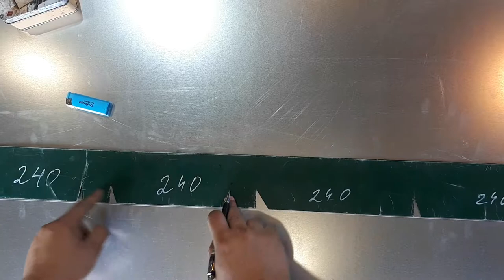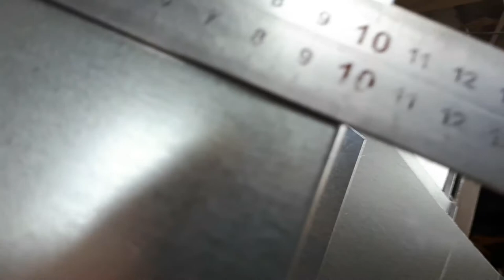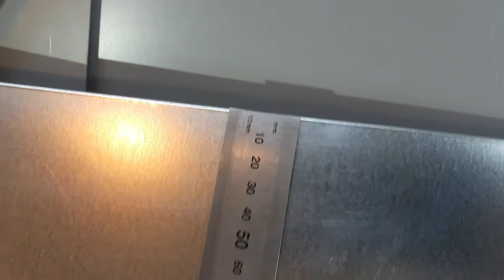Кровельный добор на электромагнитном станке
Решил показать возможности электромагнитного станка на изготовлении кровелного добора, это ветровые и коньковые, основной добор который требуется для любой кровли из профлиста.
  Прошу Вас обратить внимание на то, что изготовленые на моем станке элементы добора кровли соответствует следующим размерам: веровая- 10х10 и водоотбой 20 мм., загиб кромок 10 мм., коньковая - 200х200 мм., загиб кромок 8 мм., коньковая 150х150 мм., загиб кромок 6 мм.
   Моральная поддержка в денежном эквиваленте- пополни мой номер 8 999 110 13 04 на любую сумму.